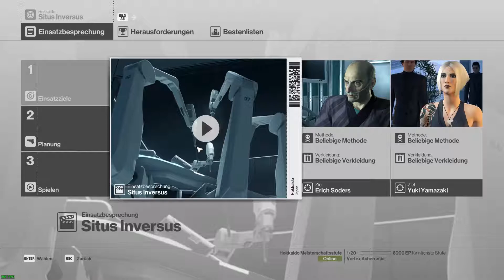HITMAN [Linux] [Story] - Die Spezialität des Hauses - Folge 027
+++ Let's Play Hitman on Linux +++

=== Infos ===

Spiel : HITMAN
Publisher : IO Interactive A/S, Feral Interactive (Linux), Feral Interactive (Mac)
Entwickler: IO Interactive A/S, Feral Interactive (Linux), Feral Interactive (Mac)

=== Gaming Rig ===

OS: openSUSE Leao 15.0 (Linux)
RAM: 16 GB Corsair Vengance DDR-4
GPU: 2x Palit GeForce GTX 1080 Dual OC
CPU: AMD Ryzen 7 1800X
Mainboard: MSI X370 SLI PLUS

=== Software ===

Recorder: SimpleScreenRecorder
Videoeditor: Kdenlive
Audiorecorder: Audacity

=== Z-Ray ===